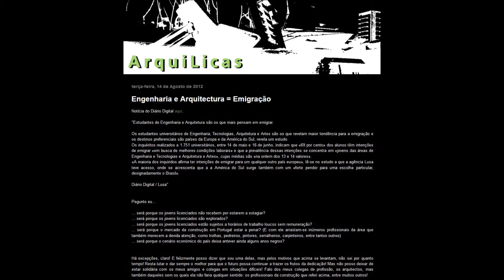Os arquitetos em Portugal por João Santa Rita Pr da Ordem e António Sampaio Freitas arq emigrado